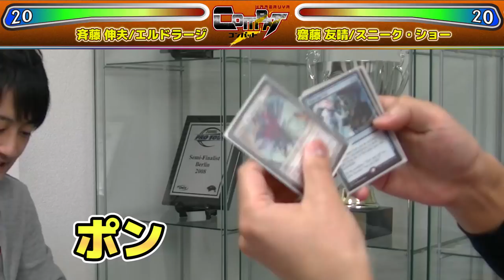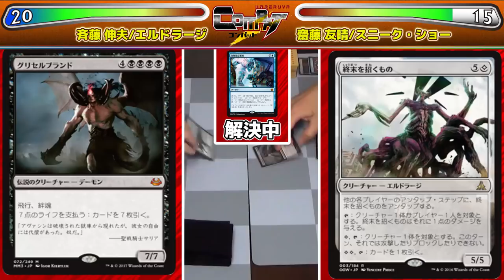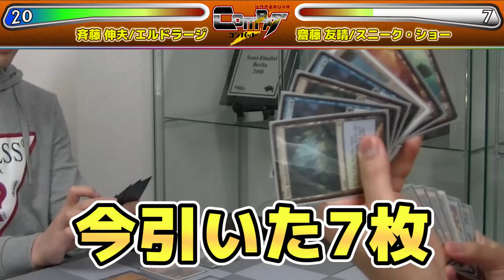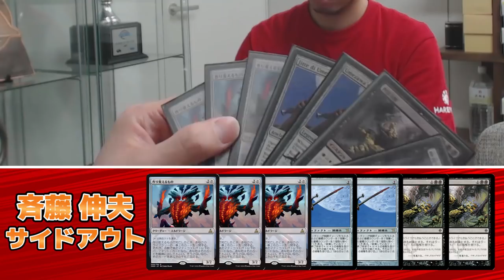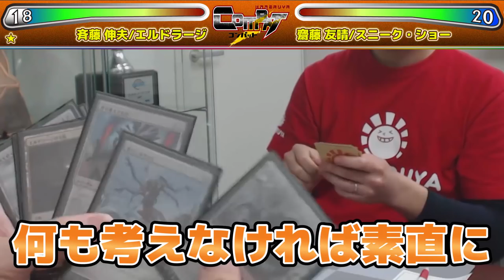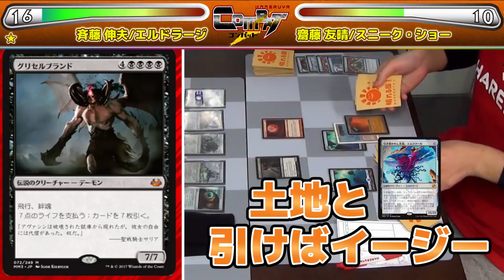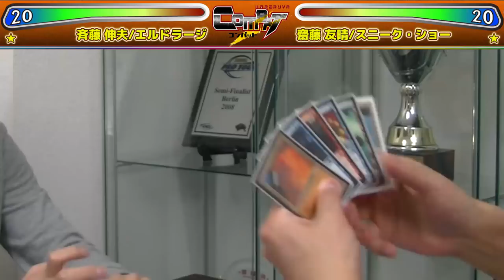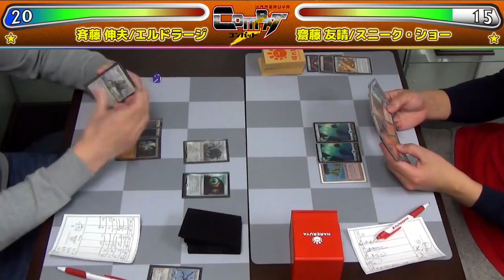【MTG】レガシー熱(フィーバー) HareruyaCOMBAT vol.38 -斉藤 伸夫 vs. 齋藤 友晴-【レガシー】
第38回はレガシーフォーマットの雄 斉藤 伸夫と
HareruyaProsにしてレガシー公式戦の勝率世界7位と噂の 齋藤 友晴が
レガシーで対戦します。

■のぶおの部屋（斉藤 伸夫レガシー記事)まとめ

■USA Legacy Express vol.138 -フェアデッキを血染めるは紅い月-